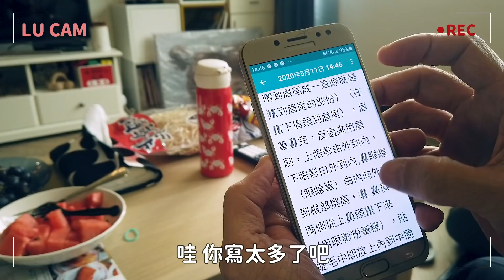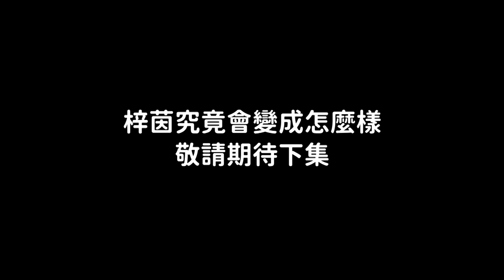【Lulu的家】Lu爸為了替她化妝做足了功課甚至還失眠，Lulu卻崩潰到眼淚直噴！到底會不會成功啊？｜Lulu黃路梓茵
話說每次Lu媽跟Lulu（也就是我本人）出門前化妝都會被Lu爸碎念太久，或是「有什麼好畫的啦」，於是乎突然想說啊不藍你來畫畫看咩，這一集恐怖的企劃就這樣誕生了！爸爸前一天晚上一直上網爬文看各類美妝YT做功課，他的備忘錄滿滿都是筆記，半夜失眠還把Lu媽挖起來問：眼影接下來是什麼？究竟Lu爸能不能成功地把Lulu畫成「快樂的公主」，而又為什麼開開心心的化妝過程，Lulu會哭成淚人兒呢？我們繼續看下去⋯⋯

🔑 Lulu の小鑰匙
從 Messenger 產生你的個人分享連結，大力分享獲得更多 Lulu 小鑰匙 ^_^